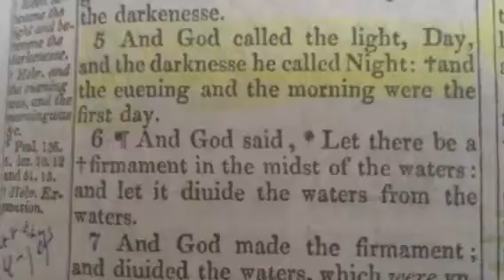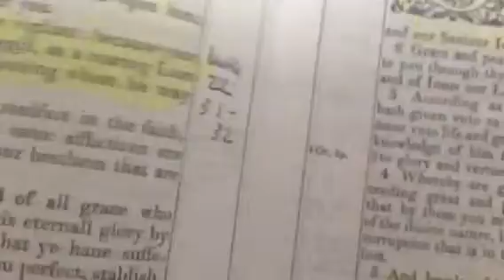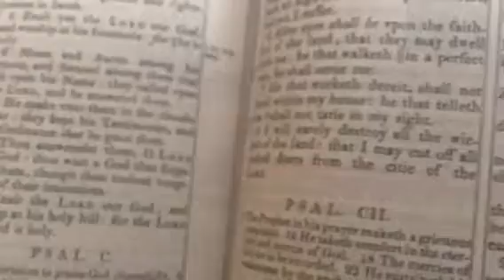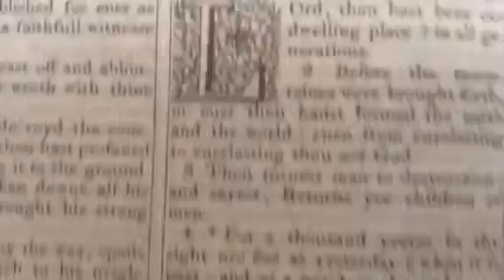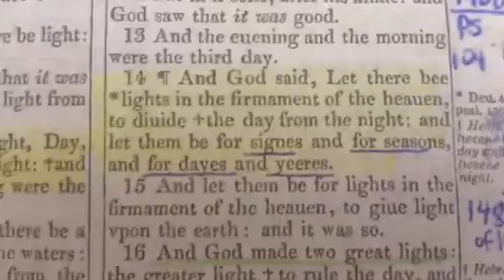YAHUWAH 's Calendar: Part 3 ( The Mystery)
The mystery of YAHUWAH's time in comparison to man time.

Scriptures: 2 Peter 3:8, Psalms 90:4, and Genesis 1:14 & 2:17.

Shalom